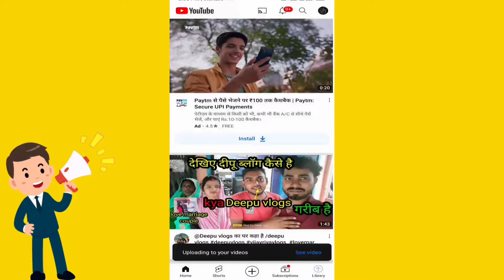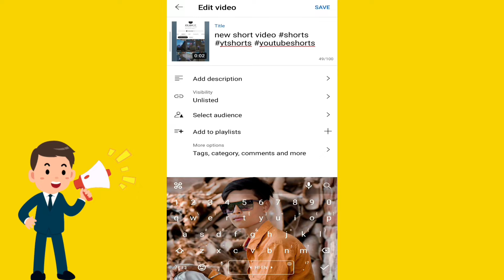सिर्फ एक मिनट मे Viral 😱| How To Viral Short Video On YouTube | Short Video Viral Kaise Karen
(With proof)Shorts डालते ही Boom 💥 | Shorts video viral kaise karen |How to viral shorts on YouTube

                                                                                      ▶️Apne Bhai Ko Follow Karna ▶️ { आओ यार बात करते हैं}

Sujeet Raj
from- Bihar Rohtas ( India)